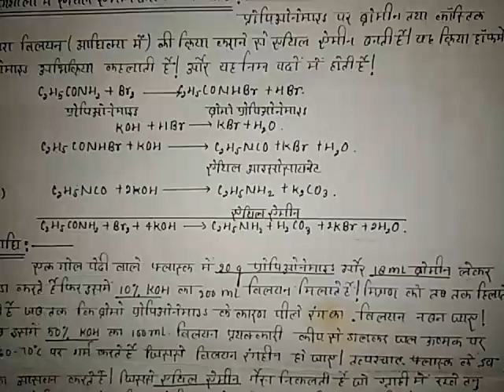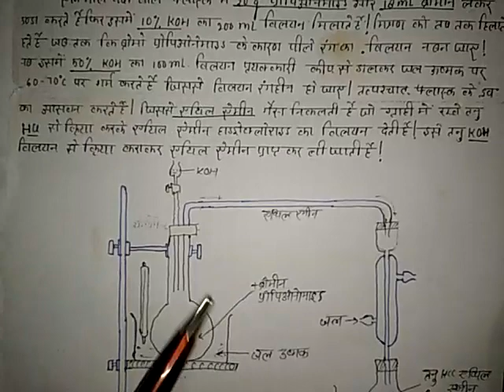एथिल एमीन (C2H5NH2) बनाने की पृयोगशाला विधि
Hello बच्चो
        आप लोगों ने मेरा बहुत ही सपोर्ट किया 👍🏻👍🏻
🎥Reproductive Health & Sex Education🎥

खिट खिट खिट😀😀😀
हमारी वीडियो होगी सबसे 🔥HIT🔥
DIRECTOR
BY BioAman
FOR PROBLEM NOT MASTI

1- Full information of D Pharma
बहुत ही जानकारी -🔥🔥 विडियो देखन ना भूले।

NEET- PHARMA - NURSING

BY BIOAMAN
FOUNDER

दोस्तों हमारा एक नया चैनल है कृपया आप लोग उसे भी सपोर्ट करें धन्यवाद।।।